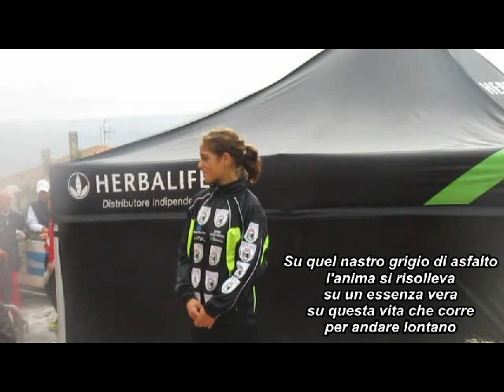9 Trofeo extra Filottrano 11 ottobre 2015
corsa a piedi dell 11 ottobre 2015 a Filottrano trofeo extra